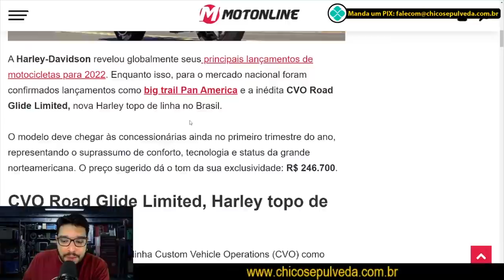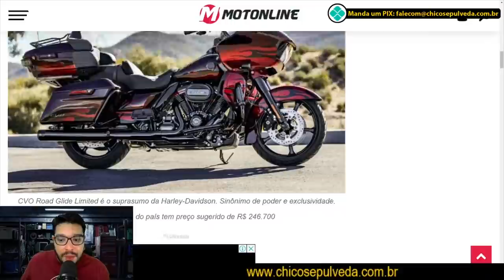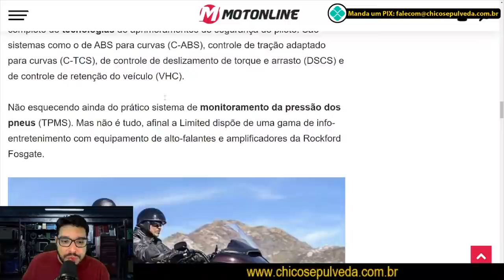R$250 MIL numa Harley-Davidson